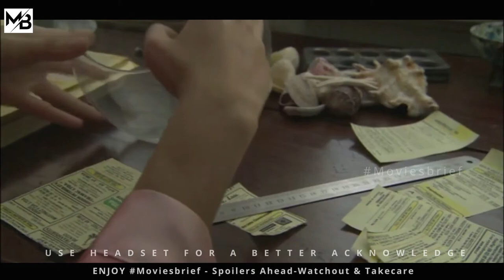Glamorous Girl Pretends To Be Ugly Using "Makeup" To Find Love |MOVIESBRIEF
About :In an attempt to find true love, she adopts another persona, that of an "ugly" girl, while at the same time posing as a gorgeous vixen named Helena.Glamorous Girl Pretends To Be Ugly Using "Makeup" To Find Love.